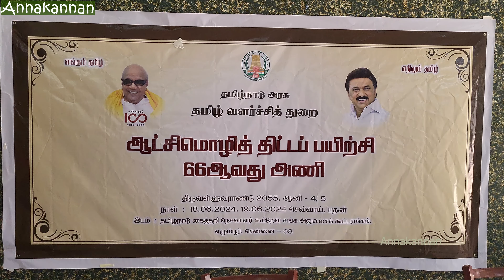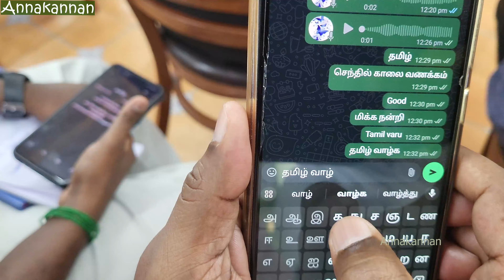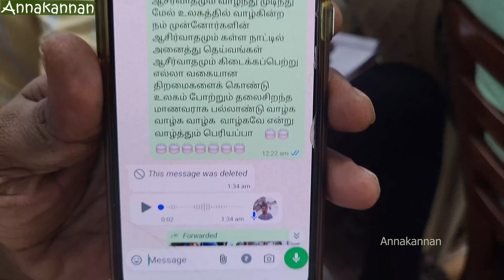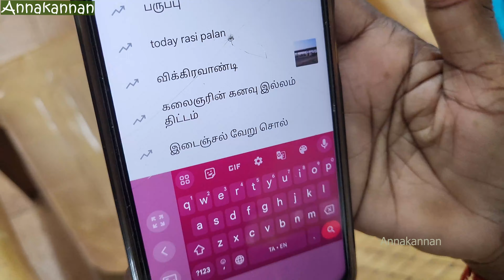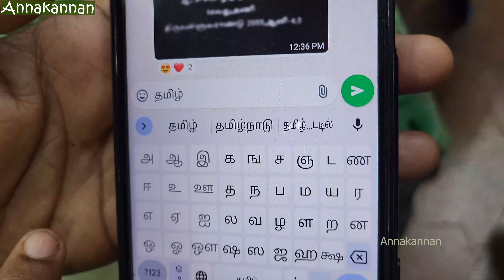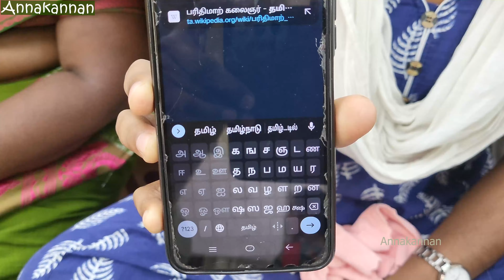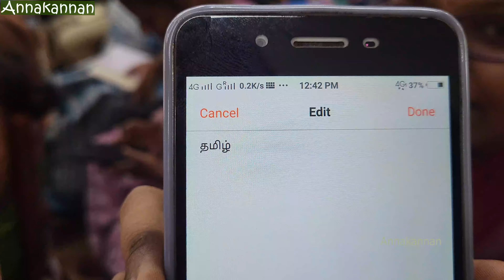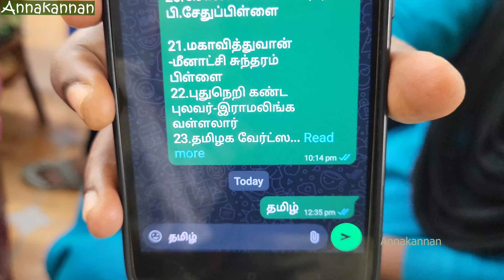தமிழ்த் தட்டச்சில் ஒரு சாதனை | Tamil Typing | A Milestone Event at Chennai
தமிழ்த் தட்டச்சில் ஒரு சாதனையாக, ஒரே அமர்வில் 37 பேர் தமிழில் தட்டச்சு செய்து காட்டினர். சென்னை, எழும்பூரில் சம்பளக் கணக்கு அலுவலக ஊழியர்கள், இதை நிகழ்த்தினர். தமிழ் வளர்ச்சித் துறை சார்பில், முனைவர் அண்ணாகண்ணன் நடத்திய பயிலரங்கில் இது அரங்கேறியது. இந்த நிகழ்விலிருந்து சில காட்சிகள் இங்கே.

Mass Tamil Typing Demo | A Milestone Event at Chennai